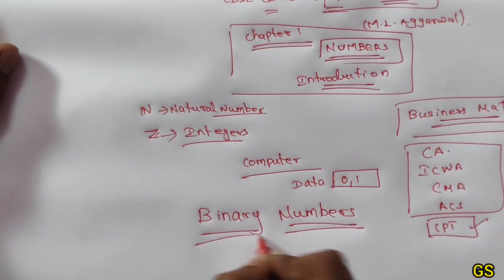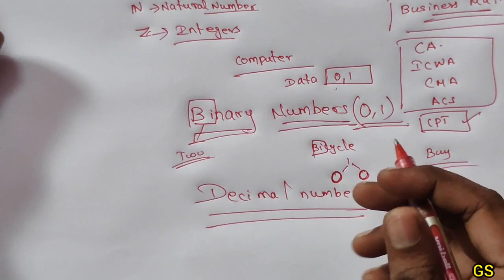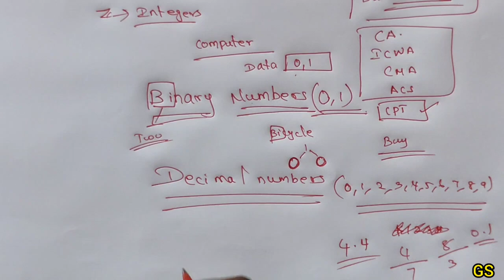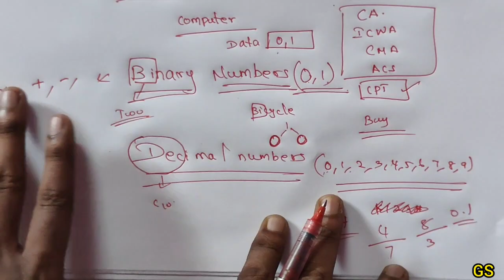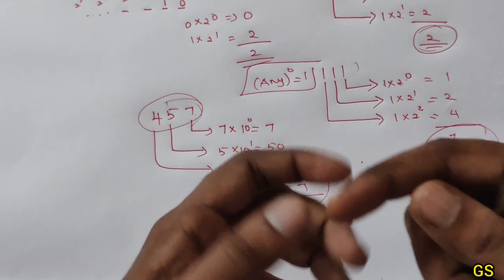Chapter 1 || Introduction || Numbers || CBSE Class 11th Applied Maths || NCERT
🟠Class 11 Applied Maths Question bank

🔴Class 11 Accountancy, Economics, Business Studies Question Bank